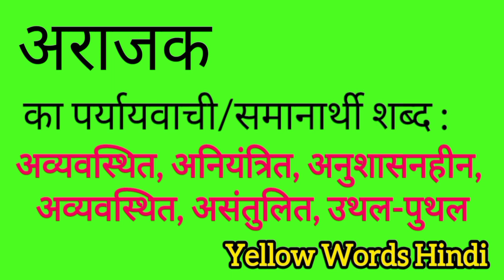अराजक का पर्यायवाची शब्द | Arajak ka paryayvachi shabdh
Arajak ka paryayvachi shabdh
Arajak ki samanarthi shabdh
Arajak ki spelling
Arajak ki english